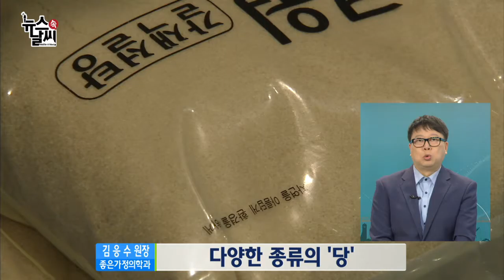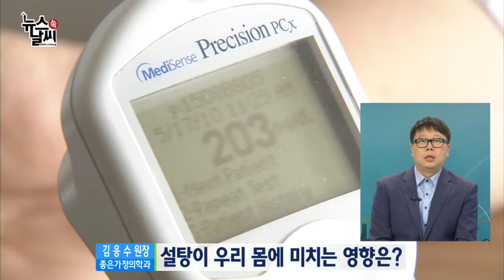설탕과의 전쟁 [04/15] / YTN 웨더앤라이프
지난 7일, 정부는 '제 1차 당류 저감 종합계획'을 발표하면서 국민의 당류, 즉 설탕 섭취량을 오는 2020년까지 하루 섭취 열량의 10% 이내로 억제하겠다고 밝혔습니다.
우리나라 뿐 아니라 전 세계에서도 설탕과의 전쟁을 선포했는데요.
영국은 2018년까지 설탕이 포함된 음료에 '설탕세'를 부과하기로 했고, 미국의 30개 주와 프랑스, 멕시코, 노르웨이, 핀란드 등도 설탕세를 부과하고 있습니다.
오늘은 설탕에 대해 좋은가정의학과 김응수 원장과 이야기 나눠보겠습니다.